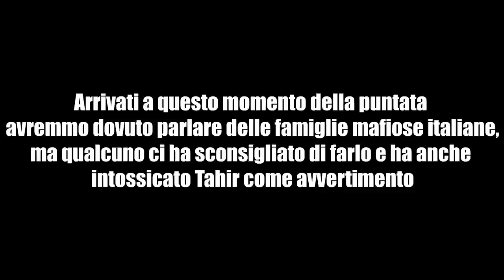Cachemire Podcast - Episodio 21:Genitore Uno, Due e Tre: La Famiglia Italiana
È uscito Cachemire Summer Tour - IL FILM 🐐🧶